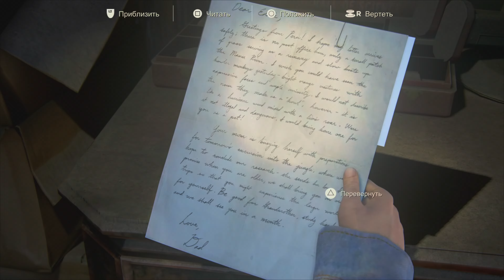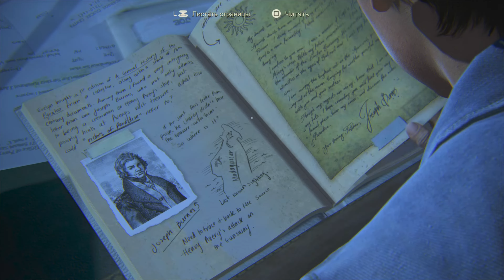Uncharted 4: A Thief's End PS5 REMASTERED ( 4k hdr 60fps ) part 8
Платформи: PlayStation 4, PlayStation 5, Microsoft Windows
Дата на премиерата: 10 май 2016 г.
Жанрове: Action-adventure game, Платформена игра, Third-person shooter, още
Режим: Мултиплейър
Награди: Награда за видеоигри на БАФТА за най-добра игра, още
Номинации: The Game Award за най-добра игра на годината, още
Дизайнери: Кърт Маргенау, Емилия Шац, Ричард Камбие, Рики Камбие

played for ps5 2k max settings

русская озвучка

full game